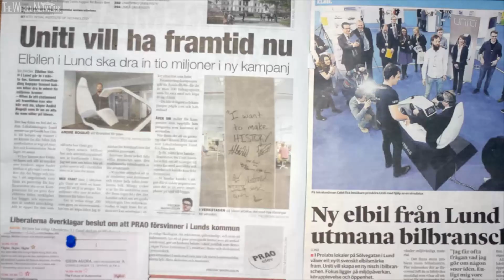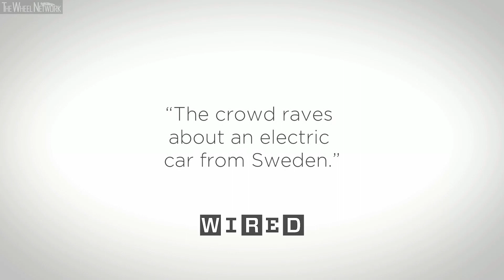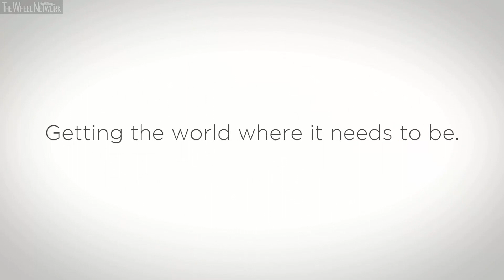Uniti One Electric Car – The Story of Uniti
▪ Video courtesy of Uniti.
Uniti One Preliminary Specifications
▪ Length/width/height – 2,910/1,275/1,428 mm
▪ 0-80 km/h – Less than 4 seconds